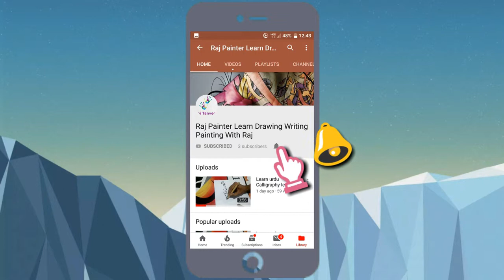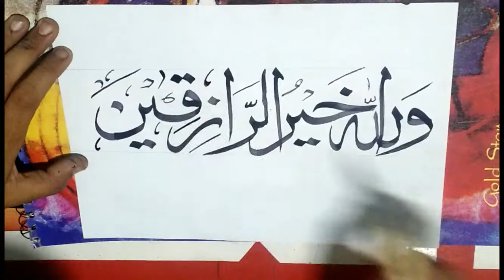Arabic calligraphy |How to do Calligraphy Tutorial | Art Arabic Calligraphy Art